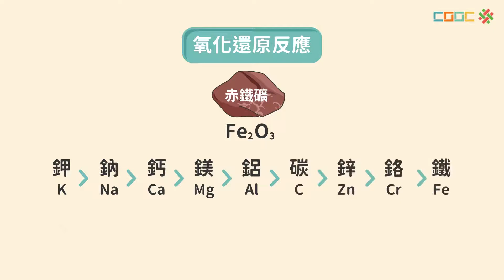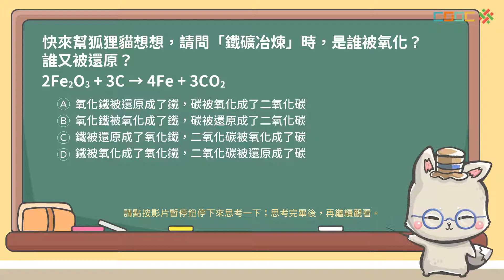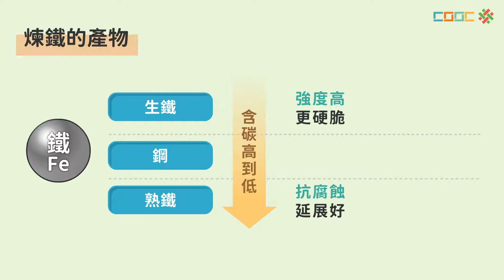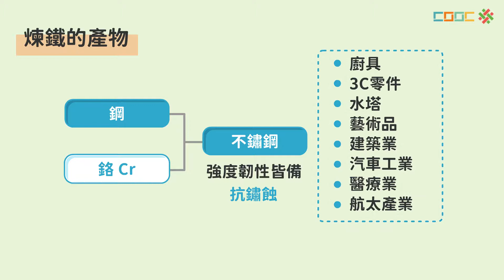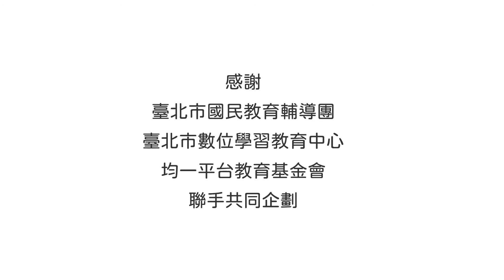108新課綱｜八下理化｜【觀念】金屬的冶煉